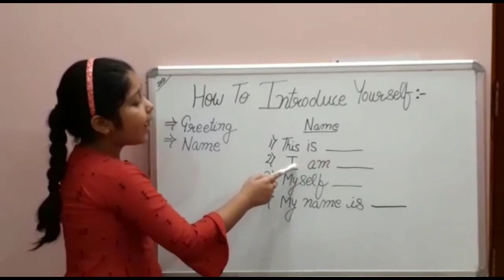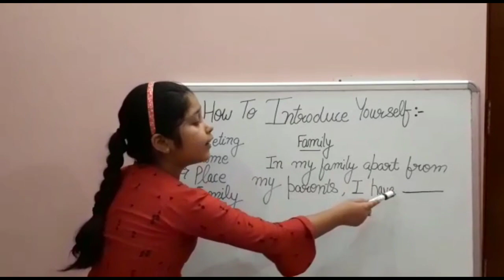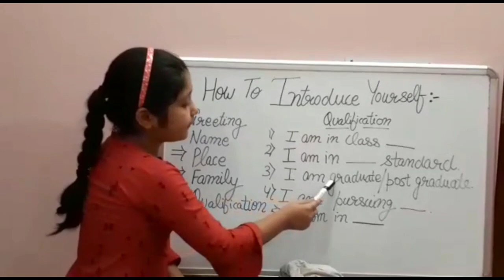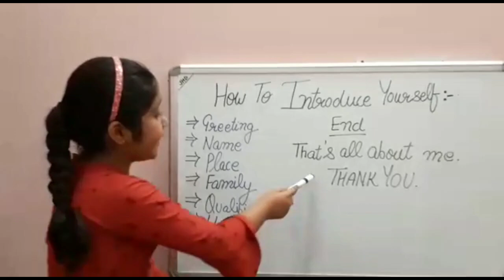How to INTRODUCE yourself || By Siddhi { KIDZ Version} || Study Wing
In this video's we are going to see how to introduce yourself.
And the newest part is a small kid is representing this with her newly learnt skills.

Keep supporting